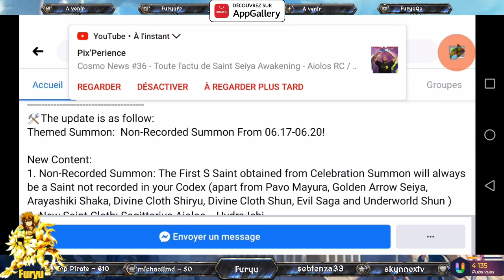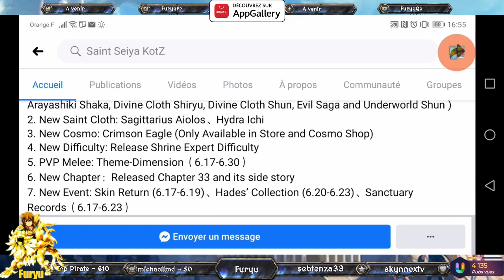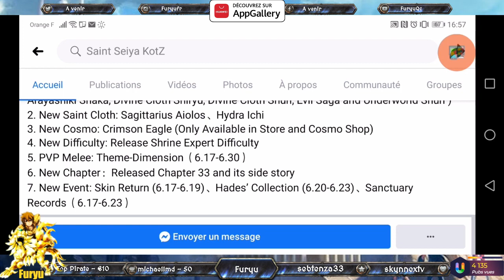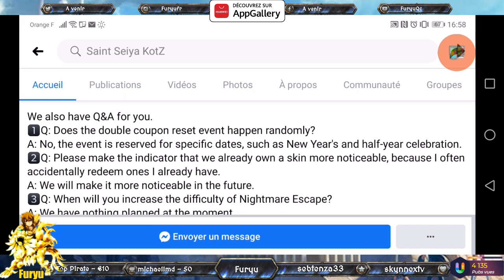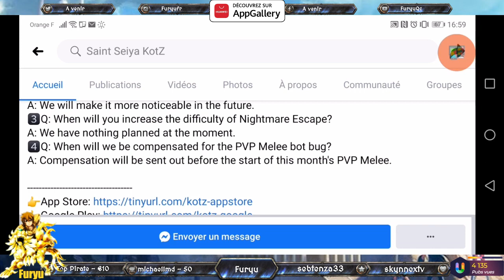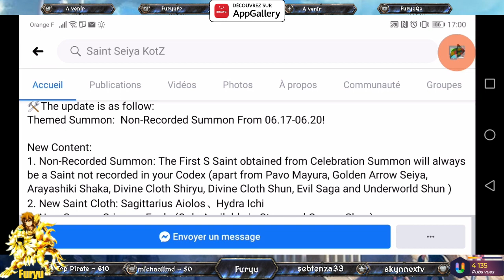[SSA KOTZ]Les news de la MAJ,changement de planning en vue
On parle de ce que la maj va nous apporter demain et il y a deja une surprise par rapport au planning

 Ça ne coute rien et si je suis top 10 lors du retour de Dreamcatcher
cela me fera énormément plaisir ^^

Les lives sont uniquement sur Twitch et les videos sur Youtube

Media sociaux